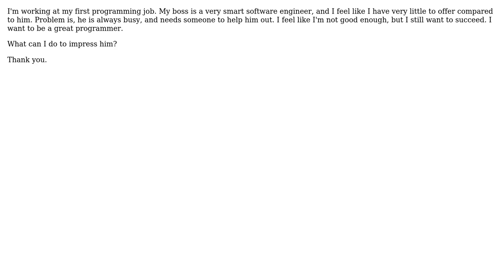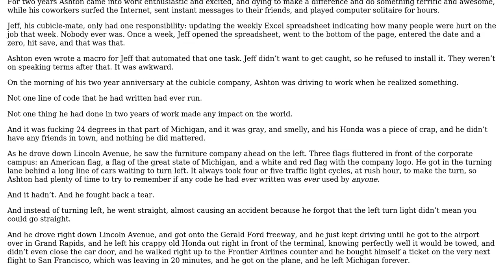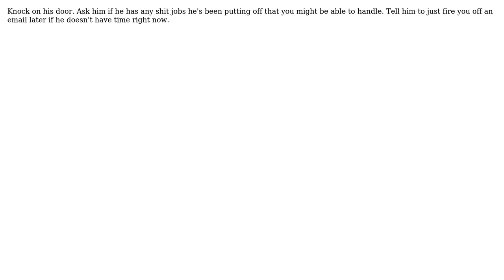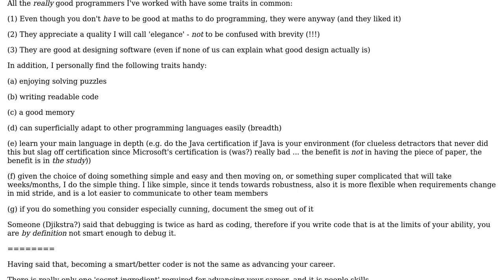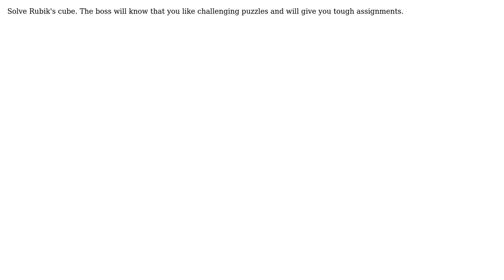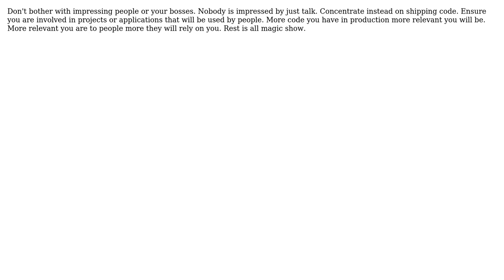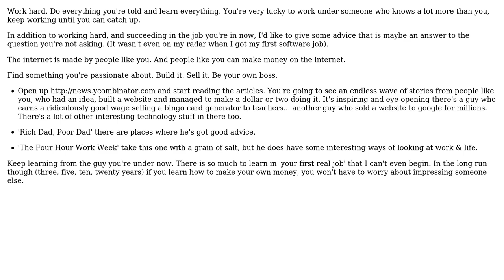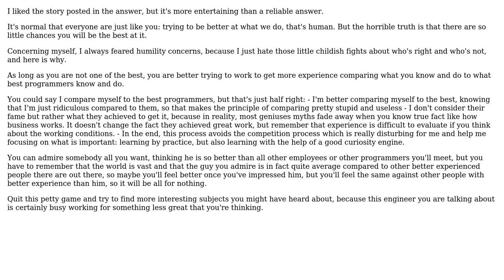Software Engineering: How can a new programmer impress the software engineer (boss)?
With thanks & praise to God, and with thanks to the many people who have made this project possible! | Content (except music & images) licensed under CC BY-SA | Music | Images & others | With thanks to user yannis user wsatp user Watson user user9631 user Stuart Golodetz user Steven A. Lowe user SnoopDougieDoug user Rick user Pablo user mindcrime user mikeal user Mason Wheeler user Manoj R user Lone Coder user leed25d user Kristopher Johnson user knb user Joost Schuur user jokoon user Joel Spolsky user Jhonny D. Cano -Leftware user Alex C user akf and the Stack Exchange Network Trademarks are property of their respective owners. You are responsible for your own actions.